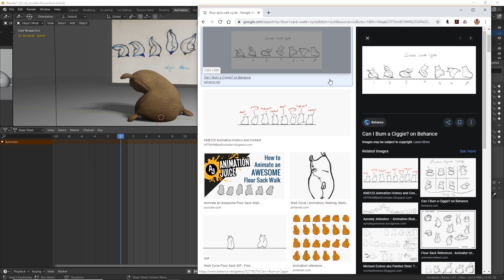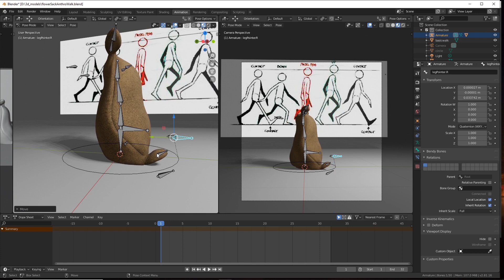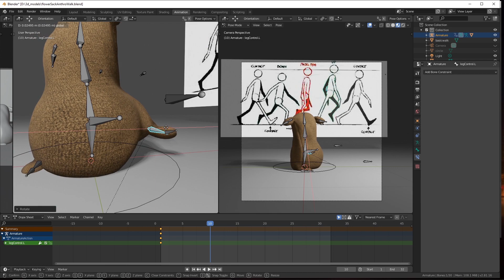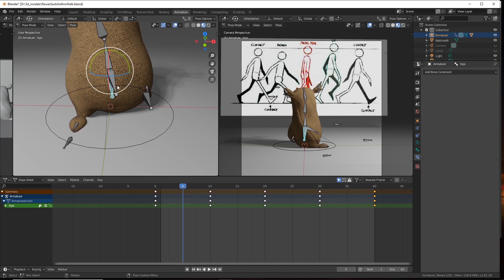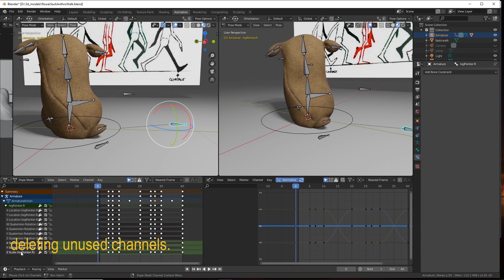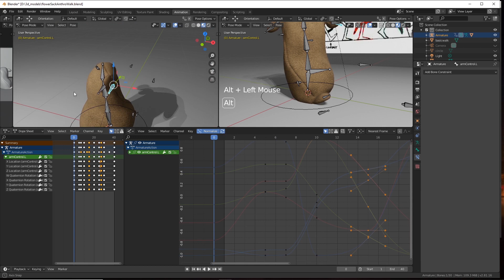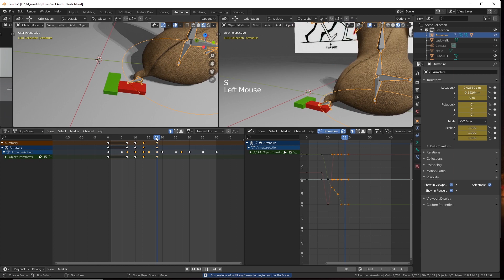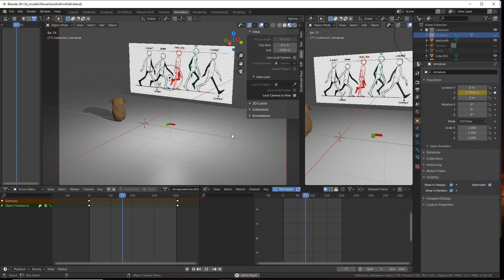Learning Blender 2.81: creating a walk cycle animation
This video covers animating and correcting a walk cycle for a flour sack character.  It should work for any anthropomorphic bipedal character the same way.  Topic times below...

2:00 - Editing bones in armature to fix problems after setting key frames
7:05 - Clearing keys and transforms to create new animation
8:10 - Importing reference images
11:00 - Animating a bipedal walk cycle
39:20 - Tweaking the walk cycle for emphasis and emotion
54:00 - Cleaning up unused keyframes
1:05:50 - Curve editing
1:14:30 - Animating root motion and preventing foot slippage
1:28:10 - Animating root motion using actions and the Non Linear Editor